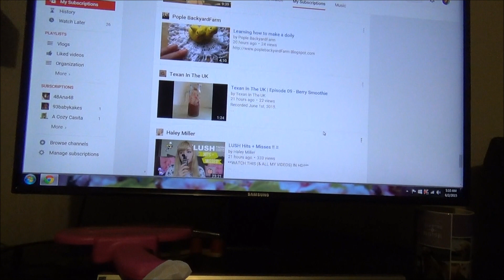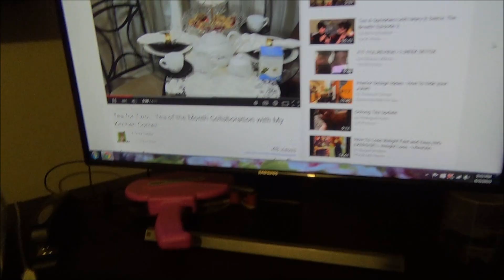Walking under the rain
____ ★ DESCRIPTION ★ _____
Sometimes I am able to vlog all day and others not, I vlog a little Sunday and then a little more Tuesday.. That is the reason of two days in one :)  Monday was a crazy day with meetings and I was not able to vlog all day.

____ ★ YOUTUBE VISITORS ★ ____

Natalia